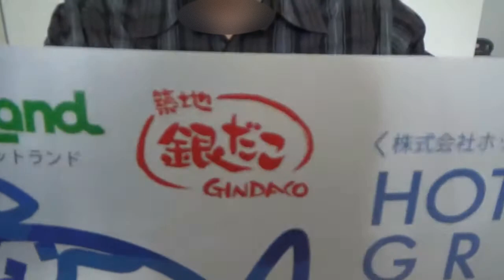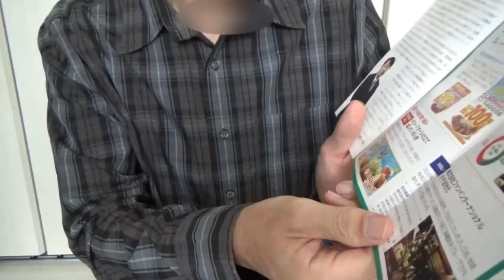銀だこ、コールドストーンクリーマリー、銀のあんで使えるホットランド（3196）の株主優待券が届きました♪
ホットランド3196の株主優待は1500円分の自社グループ金券です。
銀だこ、コールドストーンクリーマリー、銀のあんで使えます♪

株式は約80銘柄を保有しており、株主優待も楽しんでいます♪